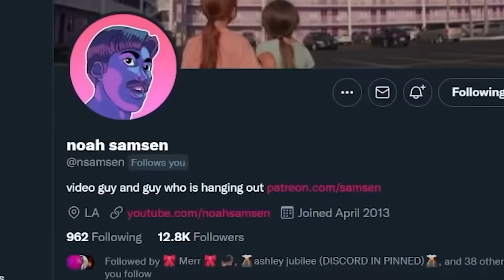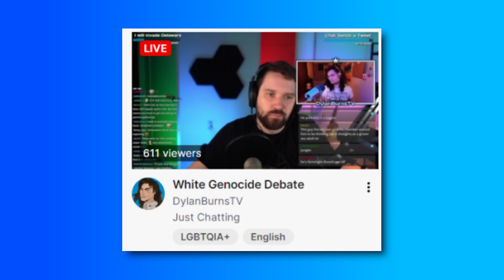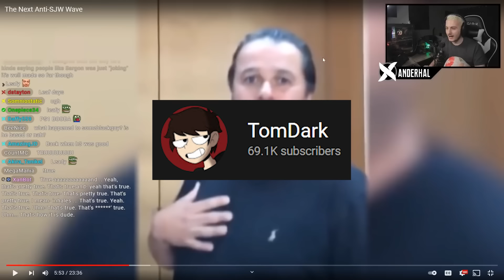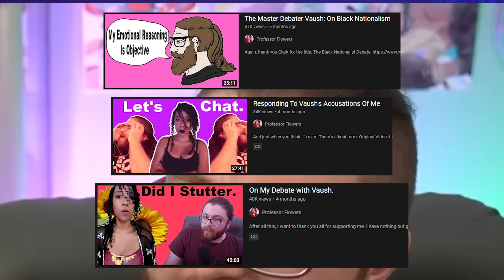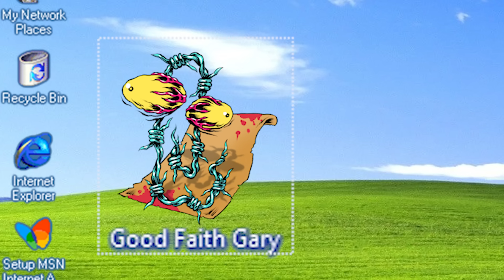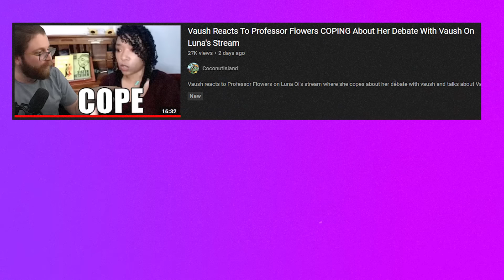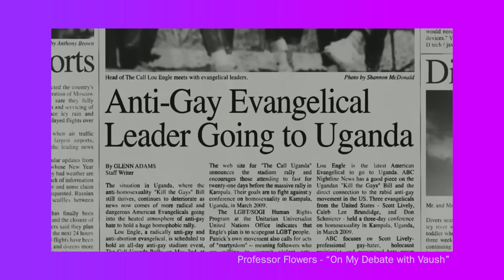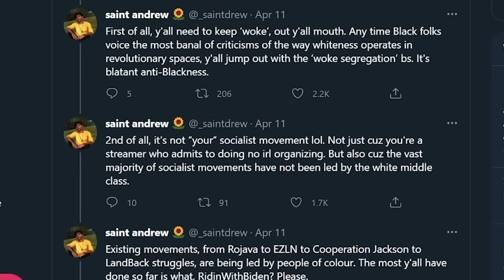Solving the Debate Bro Problem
This video is intended to document the many problems that debate streamers are creating for the online left, and the built in white supremacy which allows this to happen.

ART CREDITS
Good Faith Gary art by BRANDON LEPINE

MUSIC
All transition beats - DJ Mannik
Saturn Bomberman OST - Staff Roll
Flute Alors - La Boucle
Lonely Heart - DAJANA
Gammlia - West & Zander
Don’t Leave - House of Say
Naruto OST - Bad Situation
Poisoned Blade - Sightless in Shadow
Nintendo 3DS - Internet Settings

White on white crime joke credit to the team over at the FD Signifier Wednesday live stream lol

TIMESTAMPS
00:00 - INTRO
04:15 - THE XAN MAN
15:09 - NOT UP FOR DEBATE
17:42 - THIS SOUNDS FAMILIAR
24:11 - VAUSH BAD
30:51 - HYPOTHETICALLY SPEAKING
41:09 - KNOWLEDGE AND DEBATE
56:52 - IDENTITY POLITICS AND RACISM
1:03:50 - "THE WORST ONES"
1:10:10 - MOVING FORWARD
1:14:20 - CONCLUSION
1:16:37 - IMPORTANT ANNOUNCEMENT
1:17:41 - OUTRO